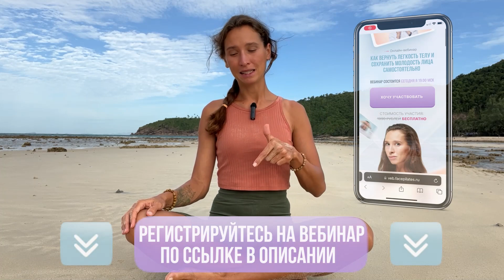👉 Это ПРОСТОЕ дыхание поможет СНИЗИТЬ ДАВЛЕНИЕ. Избавляемся от гипертензии БЕЗ ТАБЛЕТОК 💊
«Как вернуть легкость и сохранить молодость лица» - это вебинар про ваше здоровье.
О том, как:
👍 начать жить без болей в спине, шее, пояснице
👍 подтянуть «поплывший» овал лица
👍 вернуть себе женское здоровье
👍 начать радоваться своему отражению в зеркале

🧡 Регистрируйтесь, чтобы начать улучшение своего здоровья уже сегодня!

Друзья, привет, я настаиваю на том, что гипертензия лечится! Причем, без таблеток.
Снизить артериальное давление без медикаментов нам поможет простое дыхание, которое я вам сегодня покажу. Эта практика достаточно легкая для запоминания и, выполнив ее один раз, вы с легкостью сможете применить ее в ситуации, когда почувствуете, что перенервничали и у вас повысилось давление.

👍  Итак, это будет дыхание одной ноздрей для замедления сердечного ритма и нормализации давления. Уже через через несколько минут вы, совершенно точно, почувствуете себя лучше.

☝ Это альтернативное дыхание выполняется  обязательно сидя, так как у нас должна быть расслаблена поперечная мышца живота.

👉 И обязательно отследите расслабление зоны межбровья и глазных яблок при выполнении дыхания от повышенного давления. Также станет полезным дополнением легкая улыбка для максимального расслабления мышц лица.

☝ Не старайтесь максимально вдыхать и выдыхать воздух. Пиковые вдохи-выдохи здесь не нужны. Пальцы работают плавно, дыхание размеренное, с акцентом на работу живота, но не гипертрофированно, а естественно.

🙌 Если вы осознаете важность и чувствуете потребность комплексно заниматься своим здоровьем, то приглашаю вас на вебинар, посвященный активному долголетию и красоте! Даю массу полезной информации и множество ответов на сложные и непонятные вопросы, связанные со здоровым, красивым и бодрым телом на долгие годы!

✍ Буду рада вашей обратной связи, если поделитесь, как ощущения после практики дыхания для снижения артериального давления и замедления сердечного ритма?

Тайм-лайн:
00:00 - Вступление
02:00 - Исходное положение
04:43 - Начинаем с диафрагмального дыхания. Техника.
07:07 - Дыхание одной ноздрей. Теория
09:09 - Дыхание одной ноздрей. Практика
14:21 - Задействуем две диафрагмы. Пробуем расширяться
16:23 - Заключение

🙍‍♂️Обо мне:
Я Даша Орлова - косметолог, нутрициолог и дипломированный специалист Метавитоники, тренер по гимнастике для лица. Ныне - студент медицинского колледжа.

Сейчас таких много, скажете вы, и будете совершенно правы. Однако я могу предложить вам нечто особенное - исследование вашего тела, как единой системы, где старение - это целая цепочка различных процессов.

Чтобы омолодить лицо и тело недостаточно просто выполнить набор из 20-30 упражнений. Необходимо провести работу на всех уровнях, задействовать все ткани организма и научиться слышать каждую клеточку себя. Человек - это Вселенная. Разобраться в ней сложно, если не жить этим. Поэтому я НЕ предлагаю вам выслушивать скучную теорию. Это моя задача. Вам я даю готовые рецепты, призванные привести вас к здоровью, молодости и красоте. Вы только пользуйтесь, пожалуйста. Практикуйте.

С заботой,
Ваша
Орлова Даша